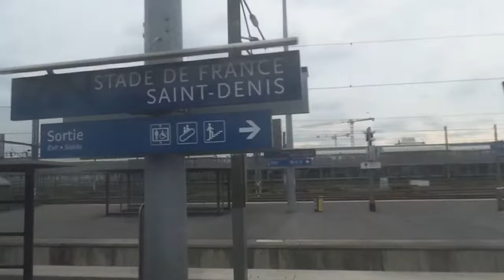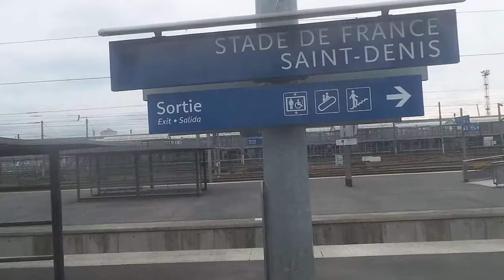De Saint Denis au Stade de France en train